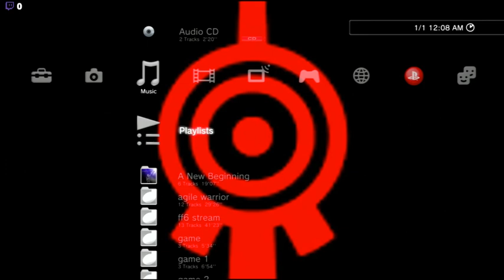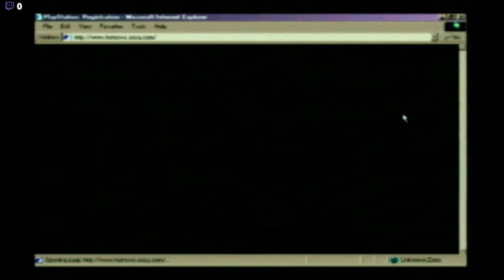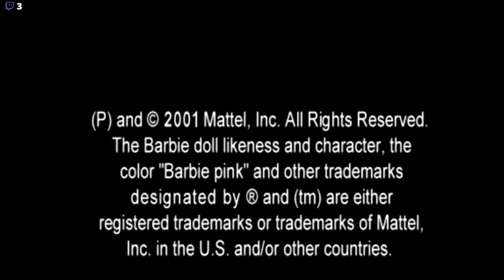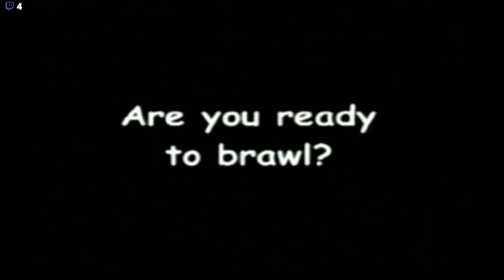going back to the past jampack fall 2001